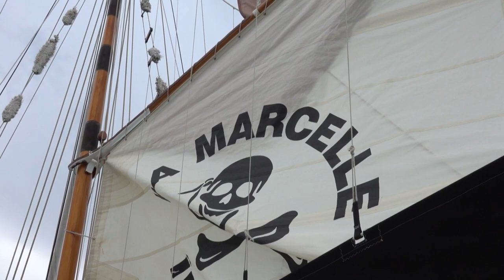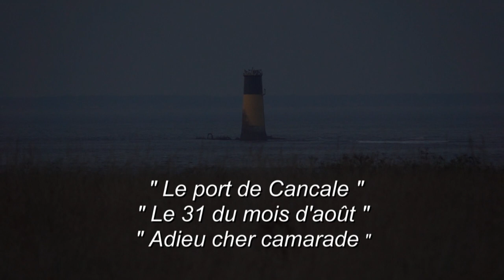Y a des voix dans les voiles (Robert Barthe)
GBKB Production